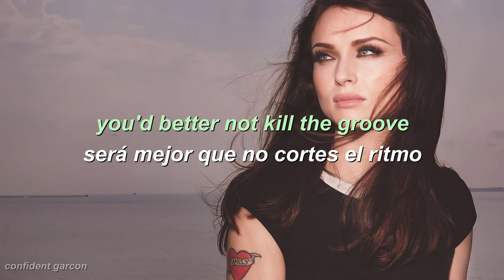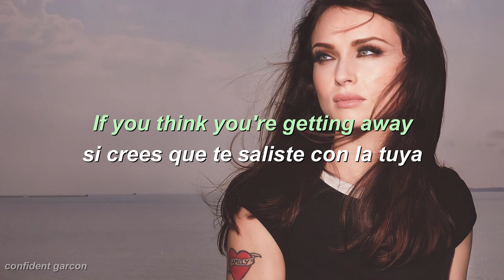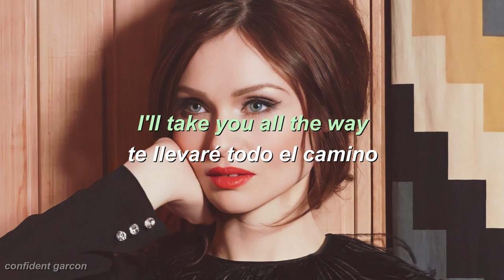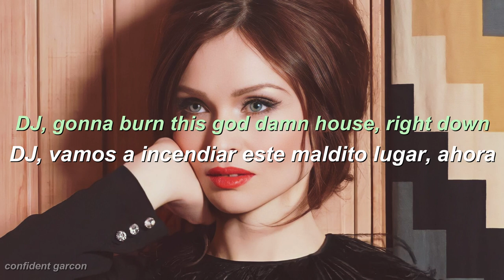Sophie Ellis-Bextor - Murder on the Dancefloor (letra en español/lyrics)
Murder on the Dancefloor es el segundo sencillo publicado por el álbum debut de la cantante de pop inglesa Sophie Ellis-Bextor.

Fue escrita por Gregg Alexander y Sophie Ellis-Bextor, producida por Alexander y Matt Rowe para el primer álbum de Ellis-Bextor, Read My Lips. Después del lanzamiento de «Take Me Home» en agosto de 2001, Ellis-Bextor lanzó su sencillo más vendido hasta la fecha en diciembre de 2001.

La canción llegó al número 2 en el UK Singles Chart 1​ y se mantuvo en el ranking durante 23 semanas. Fue todo un éxito, llegando al top 10 en diversas listas musicales en todo el mundo y la canción más reproducida en Europa en 2002,2​ excepto en los Estados Unidos, donde la canción no se publicó como un sencillo físico y llegó solo al puesto 26 en el Hot Dance Club Songs de Billboard.

Se considera que la canción está entre las canciones favoritas de los fanáticos de Ellis-Bextor, con más de 53 millones de reproducciones en YouTube al año 2021.